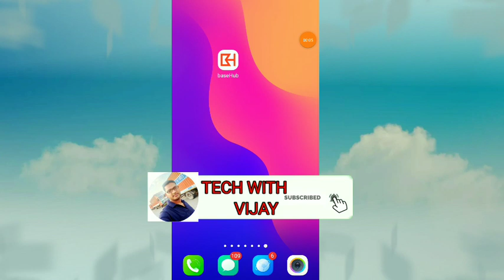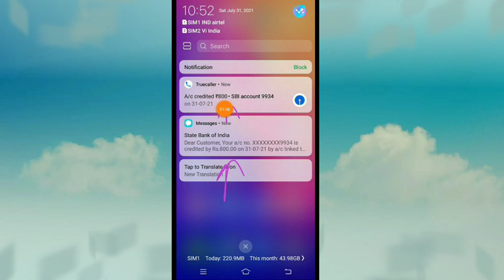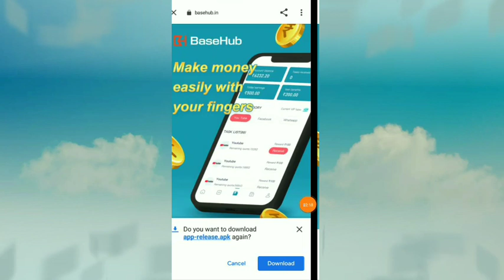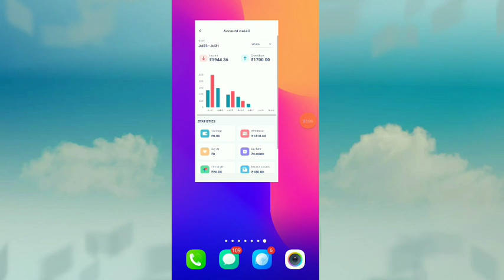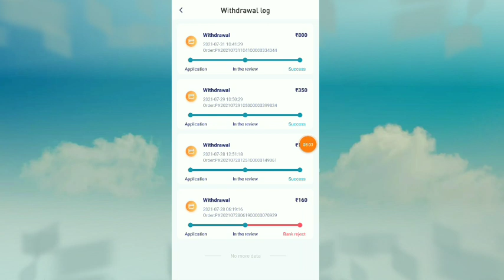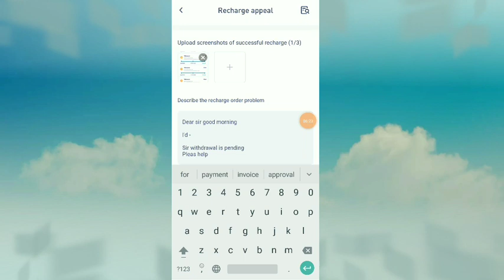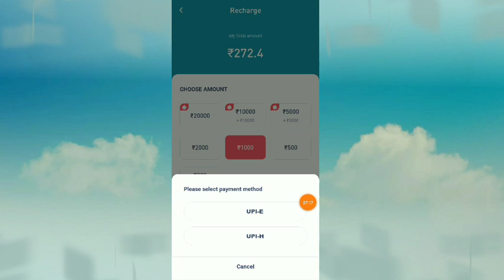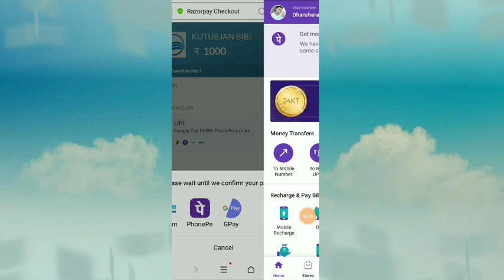BaseHub App withdrawal problem || BaseHub App Live withdrawal proof || BaseHub App Unlimited Trick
BaseHub App payment proof || BaseHub App withdrawal problem solved ||  without investment Earing

Refer code - 44G85b

BaseHub App withdrawal problem

BaseHub App se paise kaise nikale

BaseHub App payment problem

Basehub App

 Base Hub app

BaseHub earning App

BaseHub

 today New power Bank app launch

 Base Hub App payment proof

BaseHub app withdrawal Payment Proof

 BaseHub app Full Details

BaseHub app review

 BaseHub app real or fake

Disclamer -:
धन्यवाद 🙏🙏🙏